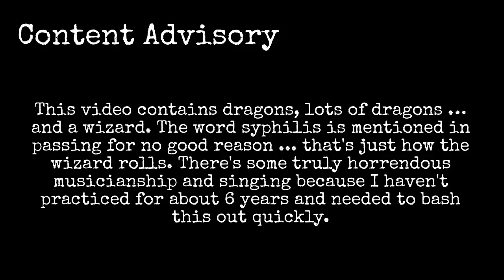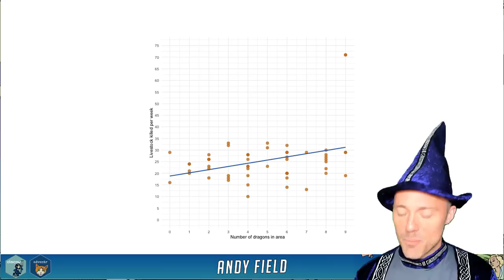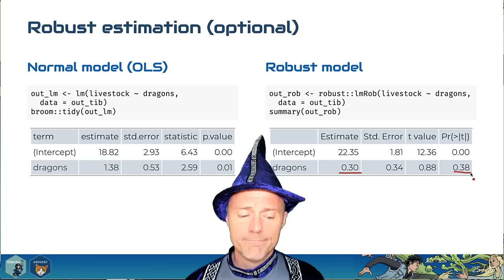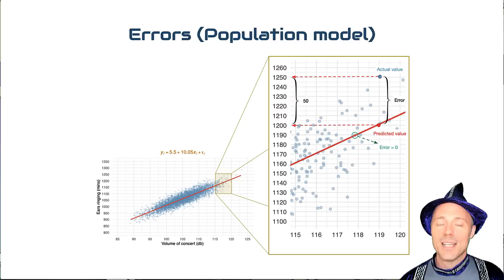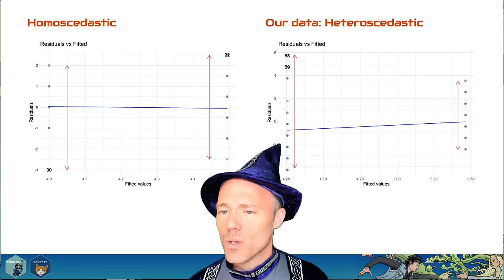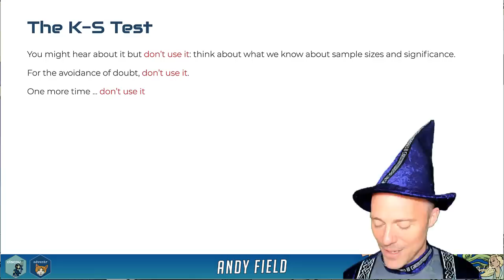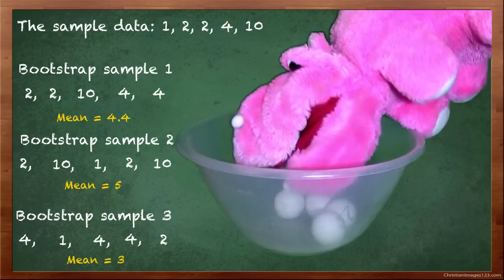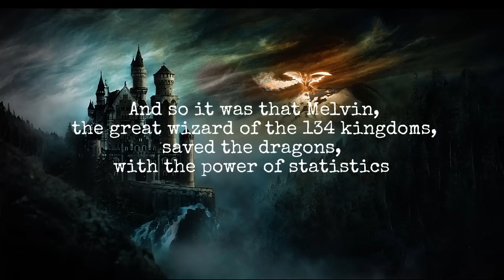The Beast of Bias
This lecture looks at things that can bias the linear model (GLM). We disucss influential cases and outliers, linearity and additivity, heteroscedasticity, normality of residuals and normality of the sampling distribution of parameters, we look at why you shouldn't use Levene's test or the K-S test, we look at the bootstrap and other robust methods.